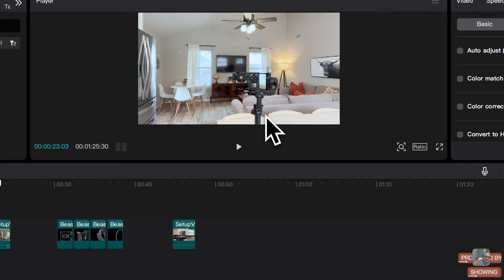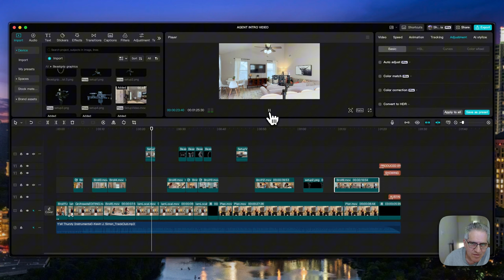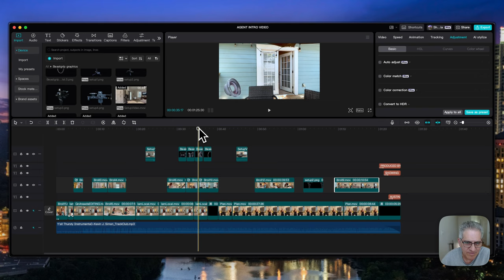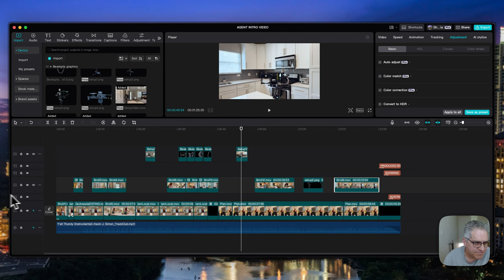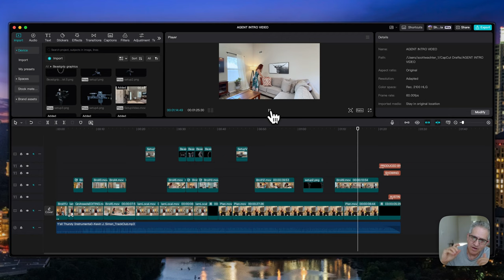How to Create Stunning Real Estate Agent Intro Videos With Your iPhone!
The video by Scott from Showing Austin demonstrates how to create professional and engaging real estate agent intro videos using just an iPhone. It covers essential accessories to enhance your iPhone video setup, offering tips for both beginners and those looking to refine their video skills. The goal is to turn your iPhone into a powerful tool for producing polished, eye-catching content.

📸 GEAR USED IN THIS VIDEO (THIS IS NOT A SPONSORED VIDEO):

► Beastgrip Pro grip

► ZHIYUN Weebill 3, 3-Axis Gimbal

CHAPTERS
0:00 Intro
0:21 CapCut setup
0:41 B roll
0:59 Beastgrip Pro in LR
2:49 Beastgrip Pro in Kitchen

Showing Austin, LLC provides premium photography and cinematic videography to the real estate market (as well as sports photography) in Austin, Texas - and shares tips and ideas for photographers on YouTube.